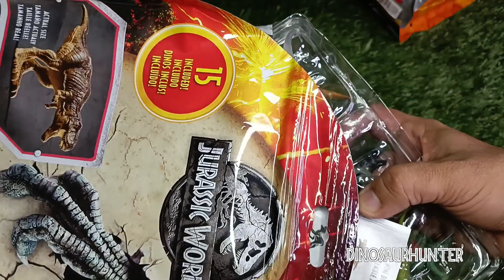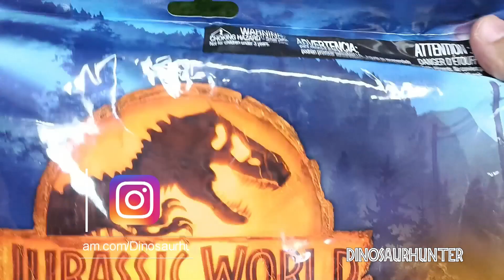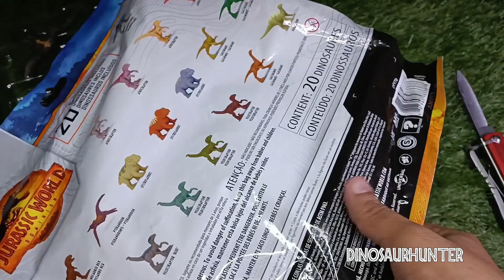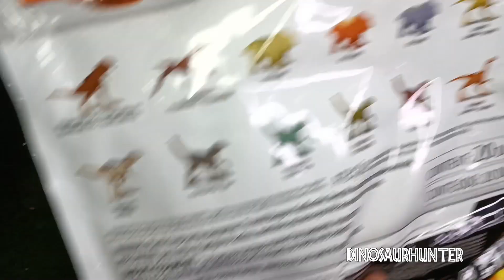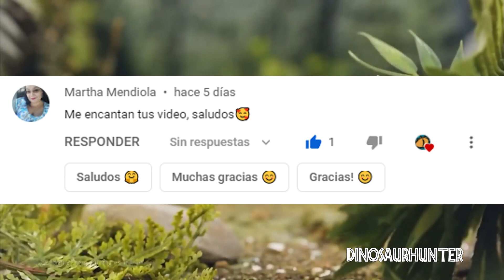Unboxing minis Jurassic World | parte 1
Mis queridos Dinosaurhunters, en esta ocasiòn quiero mostrarles este poderoso unboxing y algunas nocicias jurásicas

Seguímos de cacería, ¡Haaaaaaaasta Luego!